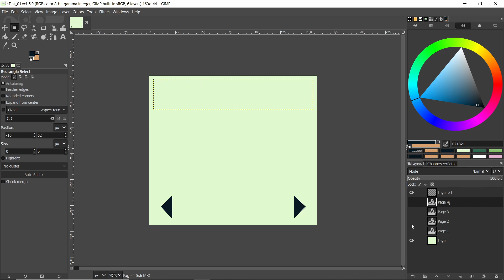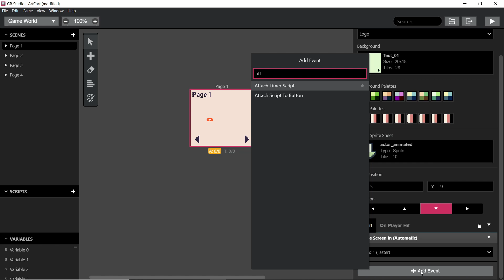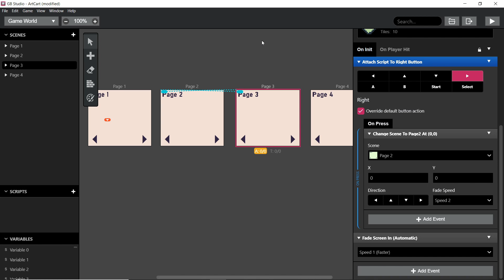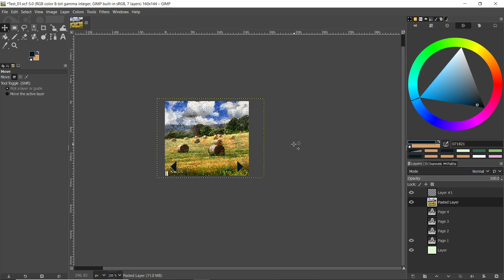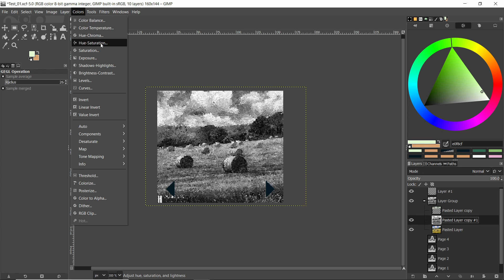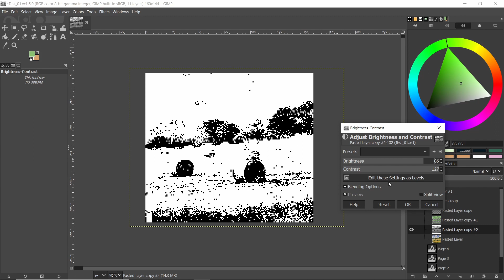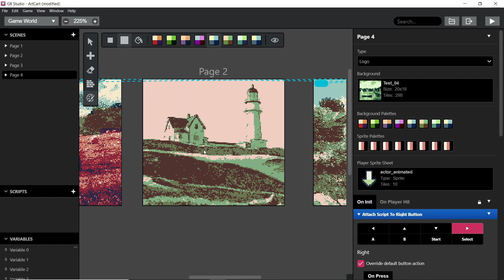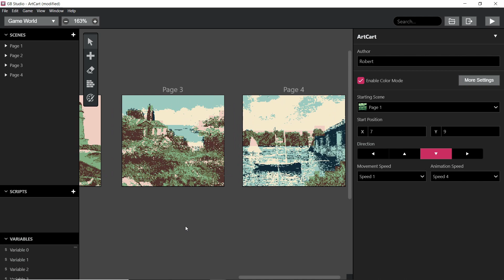How to use GB Studio 3's new 'Logo' mode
In this tutorial video, I show you how you can convert normal images into GameBoy compatible pixelart. Using GB Studio's new Logo scene type, there is no tile limit, perfect for capturing detailed images!

I hope this inspired you to make your own ArtCart gallery!